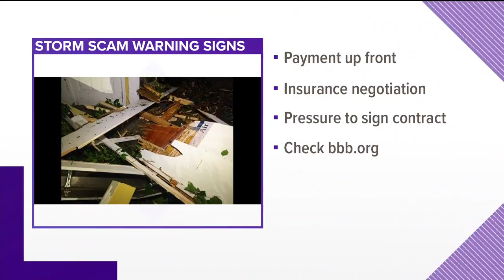BBB warns consumers of storm-cleanup scams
Here's what they suggest homeowners do to protect themselves.